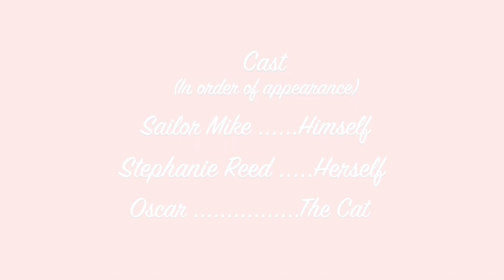At Home With Sailor Mike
A special warm and swinging Christmas greeting from Sailor Mike!
With Stephanie Reed, Oscar the Cat and the music of
 The Fabus Four!